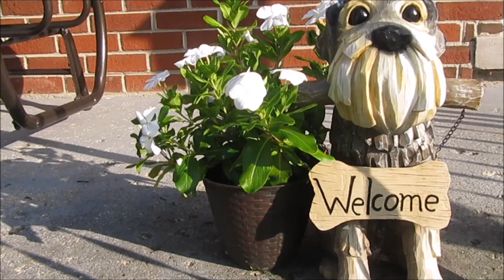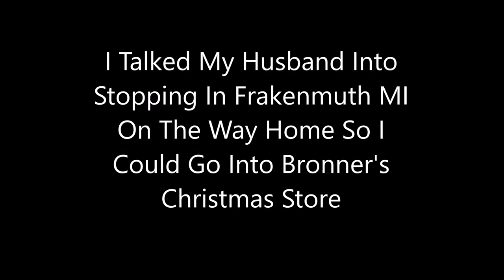Schnauzers Greet Us Back From Mini Vacay | Tawas Mi | Bronner's Christmas Store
Bronner's Christmas Store.

We now have an Instagram Page.